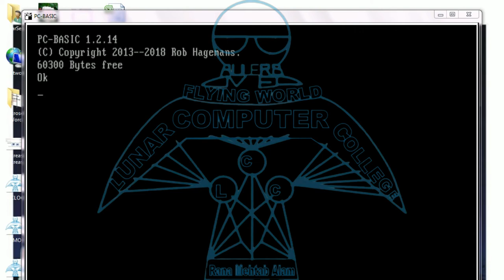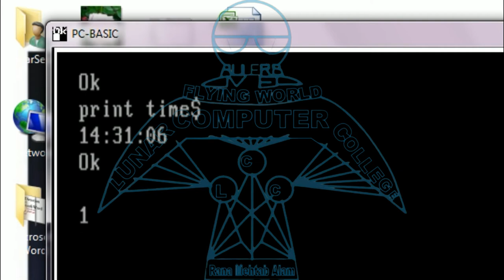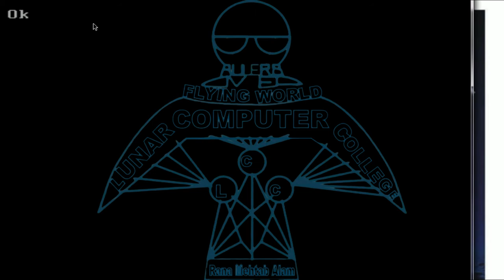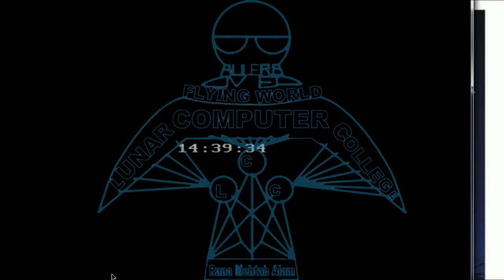How to create a digital clock programme in GW-Basic | Lunar Computer College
In this video, you will learn how to create a digital clock programme in GW-Basic?